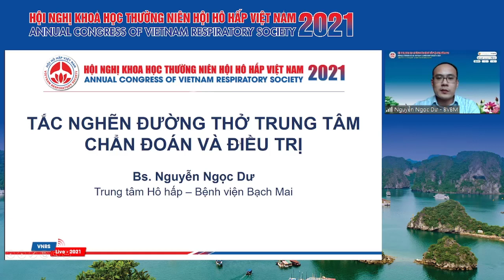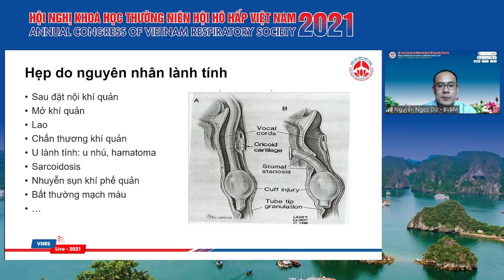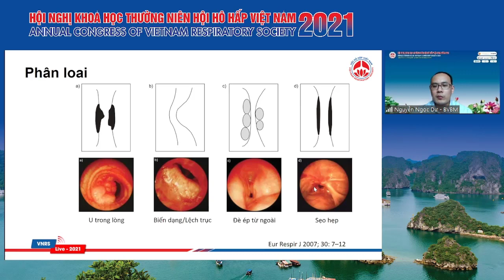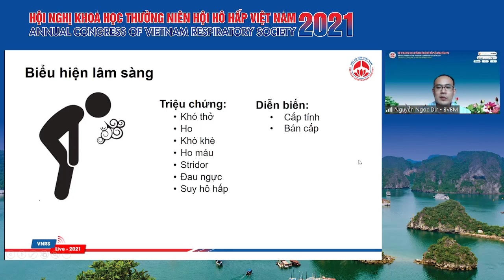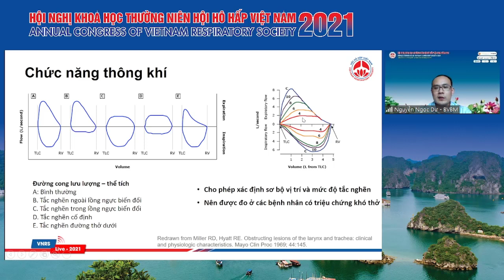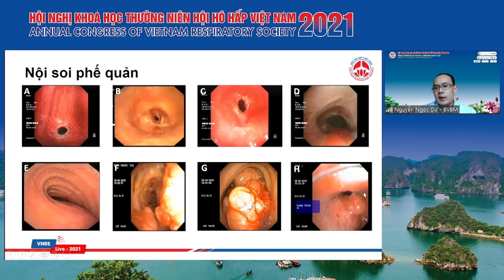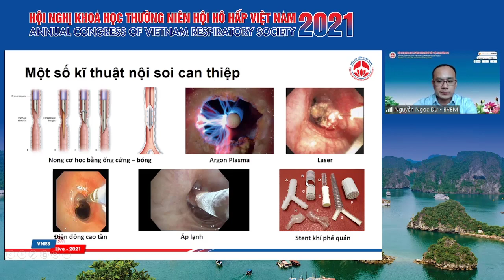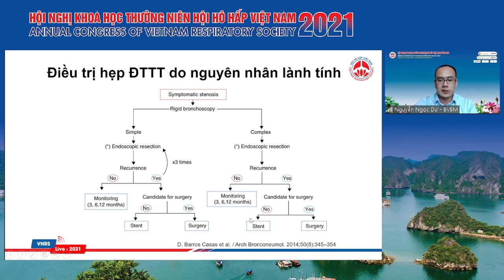Tắc nghẽn đường thở trung tâm: Chẩn đoán và điều trị